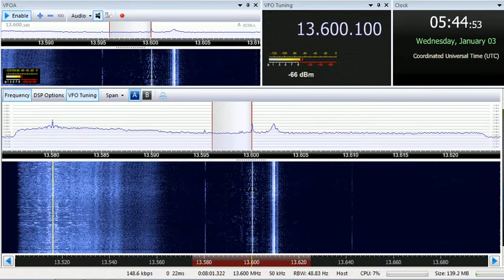03 01 2018 Radio Sultanate of Oman in Arabic to EaAf 0543 on 13600 Thumrayt